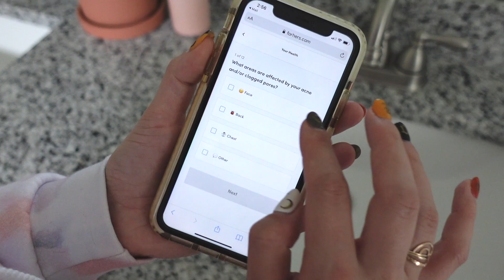HERS Customizable Acne Treatment Review + Tutorial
If you've been following me (HI FRIEND 👋), you KNOW that I've struggled with ACNE since I can REMEMBER 🤦‍♀️ I've tried SO many products but have been loving the Hers system lately! 😍⁠⁠

✅ Hers is a ONE STOP SHOP for all things female HEALTH from adult ACNE treatments (powered by medical professionals 👩‍⚕️) to birth control 👶 to mental health resources 🧠⁠

✅ Their 3-step acne line consists of a CLEANSER, a custom Prescription Strength ACNE CREAM, and a MOISTURIZER 💦 that deliver MAXIMUM results with MINIMAL irritation and dryness 👏⁠

✅ You can order EVERYTHING from their website, FORHERS.COM, ♀ and products are SHIPPED directly to your DOOR 🏡

Visit forhers.com for a FREE online consultation with a medical provider ⚡ and, if approved, START with two months of the Acne Cream for $29. 💰 See website for details and safety information. Restrictions apply.

Have you EVER tried customized SKINCARE? 💦